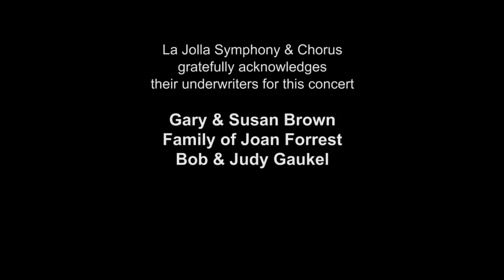Anton Bruckner's Symphony No. 3 in D Minor - La Jolla Symphony and Chorus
Anton Bruckner's much-revised Symphony No. 3 in D Minor is full of the composer's glorious writing for brass instruments, coupled with large-scale thematic shifts. Recorded on 02/10/2019. [5/2019] [Show ID: 34639]